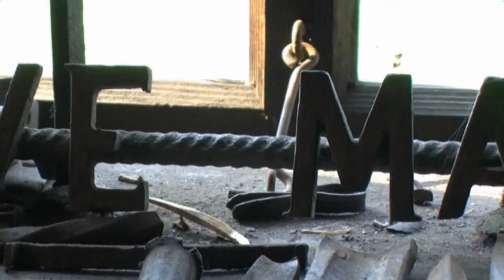U kowala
Materiał zrealizowany podczas wakacyjnego warsztatu dziennikarskiego studentów UŁ i AHE w Sanoku na zaproszenie starosty sanockiego - Sebastiana Niżnika - pod kierunkiem red. red. Wojciecha Barczaka i Wojciecha Słodkowskiego.
Autor - Krystian Piotr Adamus - odwiedza kowala i przypatruje się temu, ginącemu już zawodowi.